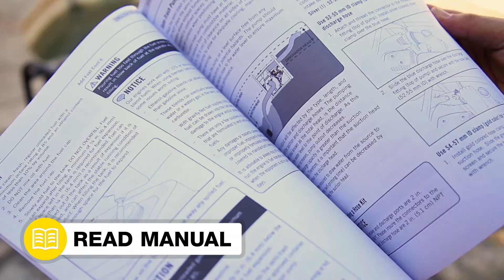Impeller Replacement (Transfer Pumps)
Instructional video on how to replace the impeller of your semi-trash transfer pump.